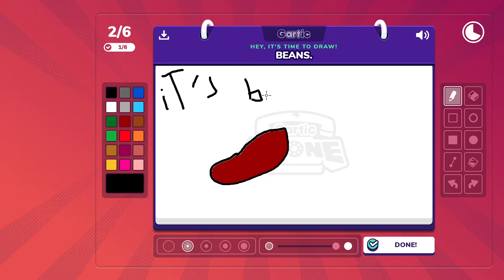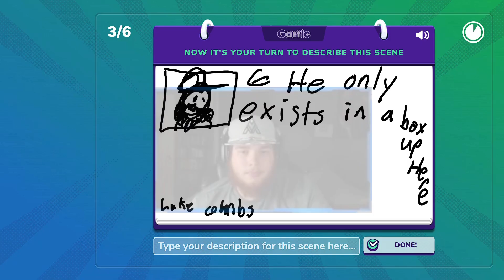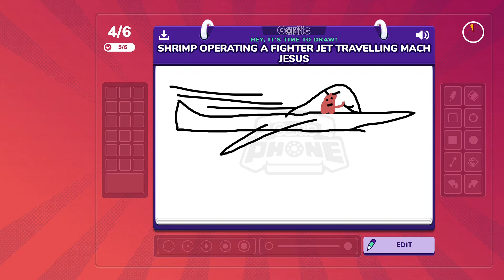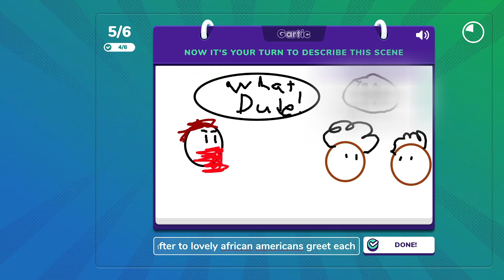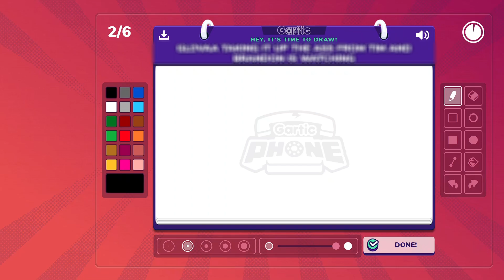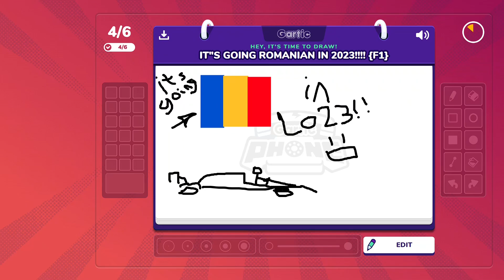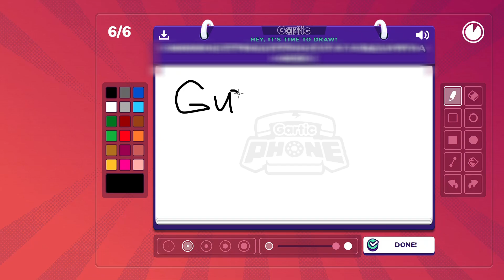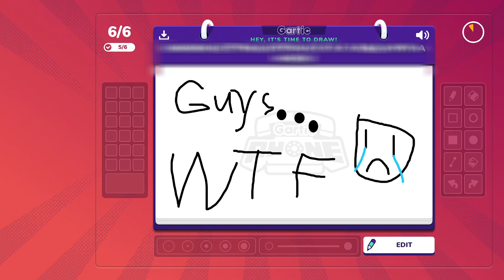HOW MANY TIMES?! (Gartic Phone Funny Moments)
Watch as a bunch of idiots try to play a drawing game but have no clue how to draw anything and are also super childish and goofy.

Friends in video:
Gao - @AkasakiGao
Cabbage - @CoconutCrabbage
Racc - @Dr.Raccoon.Official
Glovaa - @Glovaa